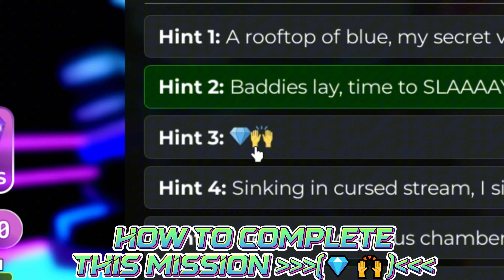🔥How To Get JIRO CARD OF 💎🙌 IN DEATH BALL JIRO CARD HUNT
IN THIS VIDEO:
I HAVE TOLD/SHOW YOU HOW TO COMPLETE THIS MISSION [💎🙌] AND THIS MISSION IS ONE OF THE 17 MISSIONS THAT WILL UNLOCK JIRO IN ROBLOX DEATH BALL JIRO CARD HUNT EVENT